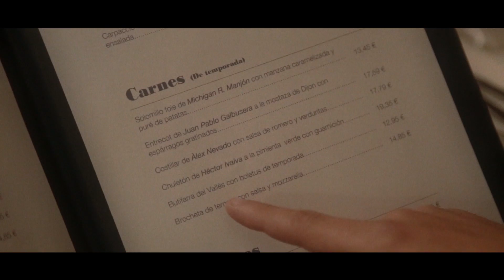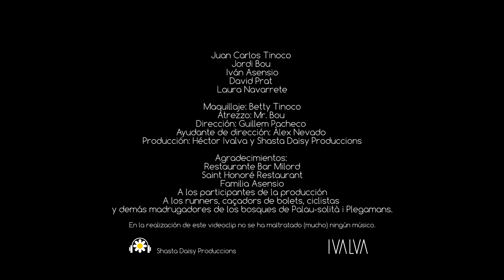Ivalva - La única opción (videoclip)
Videoclip de La única opción.

Con la participacion de:
Juan Carlos Tinoco
Jordi Bou
Iván Asensio
David Prat
Laura Navarrete
Michigan R. Manjón
Juan Pablo Galbusera
Àlex Nevado
Héctor ivalva

Maquillaje: Betty Tinoco
Atrezzo: Mr Bou
Dirección: Guillem Pacheco
Ayudante de dirección: Àlex Nevado
Producción: Héctor ivalva y Shasta Daisy Produccions

Agradecimientos:
Restaurante Bar Milord
Saint Honoré Restaurant
Familia Asensio

Héctor ivalva: Voz, armónica y guitarra acústica
Àlex Nevado: Guitarras eléctricas, programaciones, synthes y percusiones
Juan Pablo Galbusera: Bajo
Clara Manjón: Violonchelo
Salva Criado: 2a voz y coros

Grabado y mezclado por Àlex Nevado en los estudios Shasta Daisy de Barcelona entre julio y septiembre de 2015
Composición: Héctor ivalva
Masterizado por Charly Chicago
Producción y arreglos: IVALVA

Shasta Daisy Produccions - Noviembre 2015